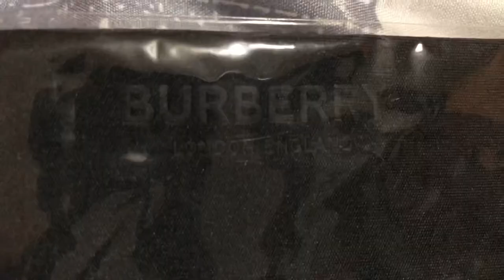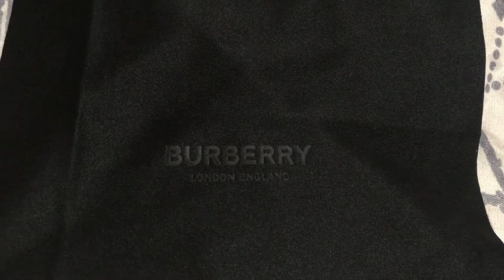Burberry Sunglasses 4290